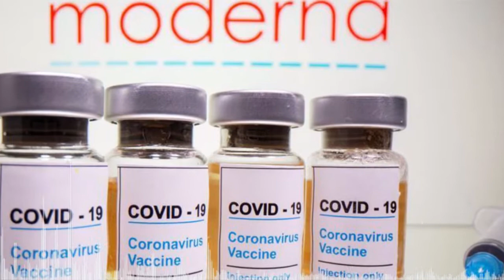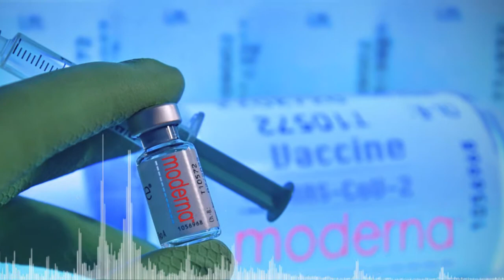Phân tích của FDA về vắc xin Moderna COVID 19 có hiệu quả và an toàn